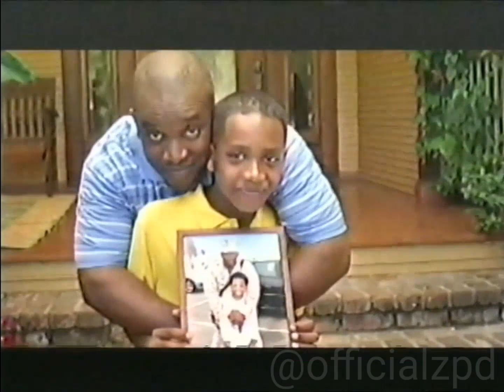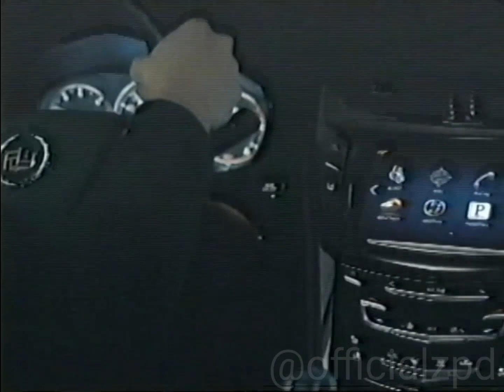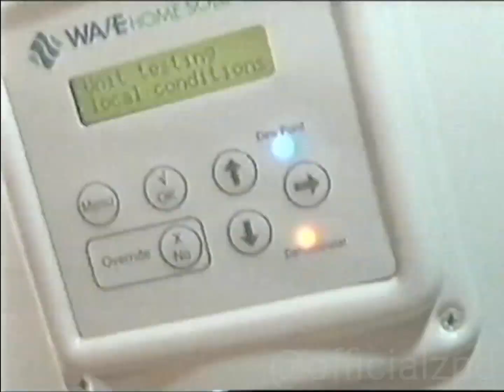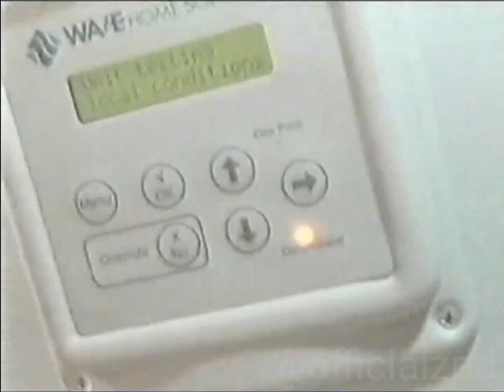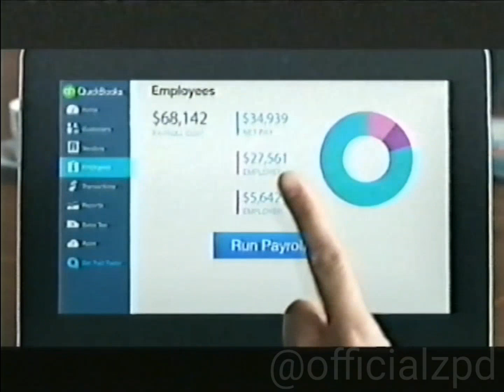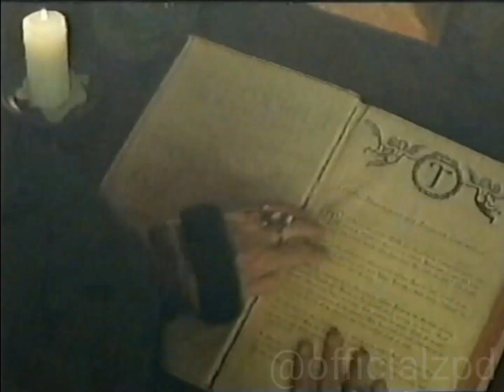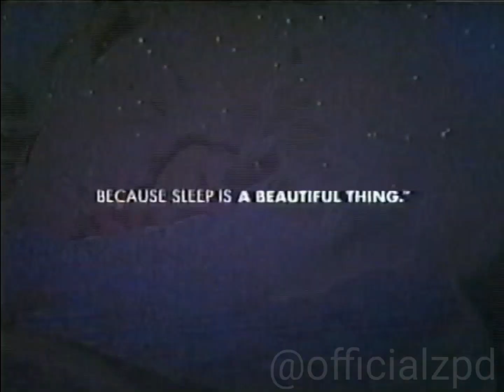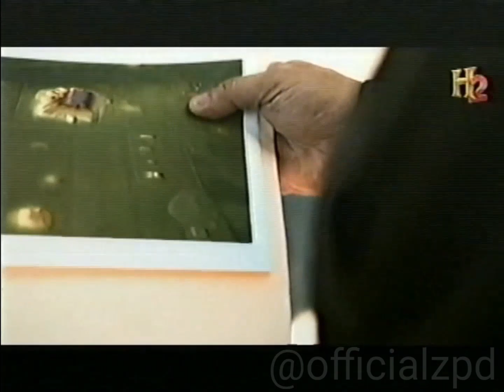History Channel 2 Commercials (January 2014)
During Life After People

Commercials Shown:

1. USAA
2. Gazelle.com
3. Credit Karma
4. Vonage
5. Ameritrade
6. Back Brace Media Alert
7. Sokolove Law
8. Counting Cars Promo
9. Thingamabob Promo
10. Angie's List
11. LegalZoom
12. Quikbooks
13. Progressive
14. BasicTalk
15. Edmunds.com
16. Dr. Scholl's
17. Nicorette
18. America Unearthed Promo
19. 2014 Cadillac CTS Sedan
20. Treehouse Masters Animal Planet Promo
21. MetLife
22. QuiBids
23. Lumosity
24. American Advisors Group
25. Ancient Aliens Promo
26. Wix
27. Kansas City Pocket Watch
28. Wave Ventilation
29. MyCleanPC
30. National Relief Hotline
31. Rabbit TV
32. Consolidated Credit
33. Torch-Lite
34. Tax 10000
35. Stan Lee's Superhumans Promo
36. Cold-Eeze
37. Fixodent
38. Abilify
39. Spiritual Experience
40. Under The Gunn Lifetime Promo
41. Cadillac SRX
42. Tide Pods
43. Nexium
44. HTC One
45. Dole Shakers
46. Edward Jones
47. Chase Sapphire Preferred Card
48. Tamiflu
49. Stamps.com
50. GEICO
51. Cascade Platinum
52. Child Fund International
53. Carbonite
54. Pepto-Bismol
55. ZzzQuil
56. The Tax Doctor
57. Liberty Mutual
58. Brother Printers
59. Prilosec
60. Forge of Empires
61. eHarmony
62. Sleep Number
63. Meta-Mucil
64. Chillow
65. ZeroWater
66. State Farm
67. Align
68. CreditCards.com
69. Ancestry.com
70. Mr. Clean Magic Eraser